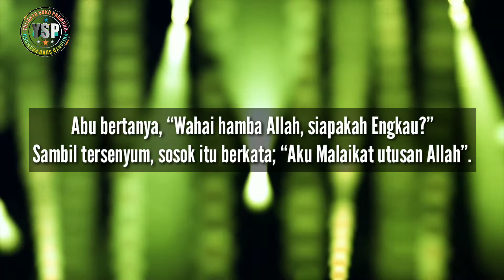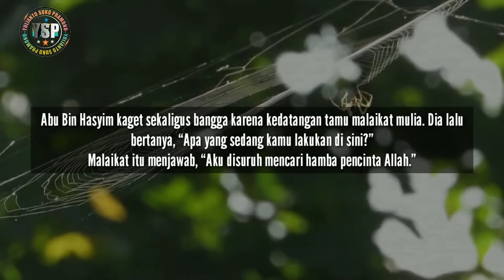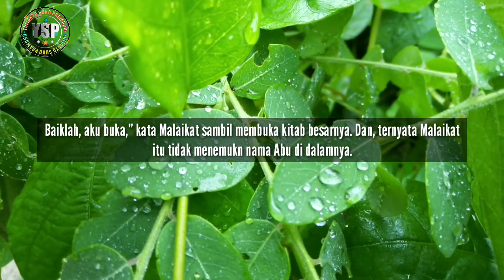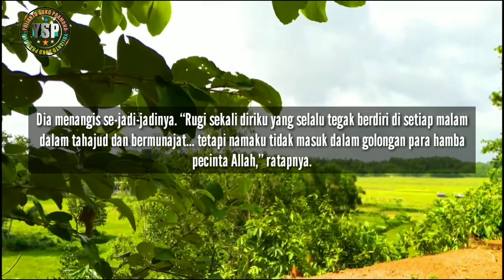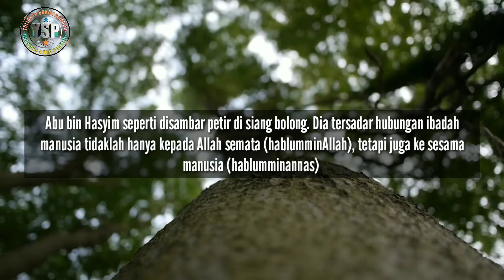🔴Kisah Seorang Muslim Taat Yg Tidak Diterima Amal Ibadahnya❗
ini adalah kisah seorang ahli ibadah yg tidak beruntung. dia adalah abu hasyim hampir yg tiap malam abu hasyim rajin melaksanakan sholat tahajut tanpa pernah lalai...namun nama abu hasyim tidak ada dalam buku catatan yg tergolong hamba hamba pencinta allah karena tidak tercatan oleh malaikat sebagai hamba pencinta allah. dia tidak percaya karena dia berasumsi bahwa abu hasyim tergolong hamba yg rajin beribadah...namun allah melarang malaikat menulis namanya sebagai hamba pencinta allah karena beliau lalai terhadap hubungan antara sesama hamba ciptaan allah...